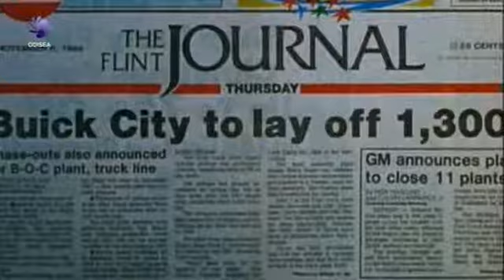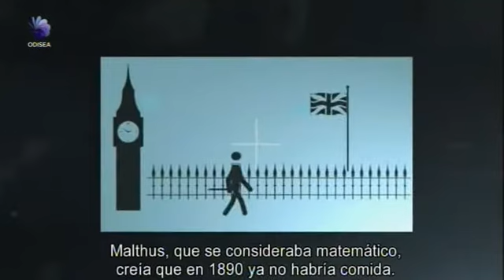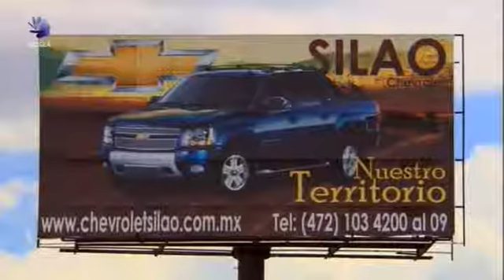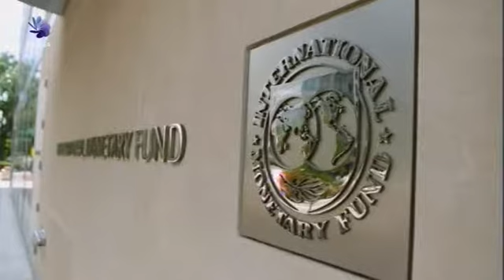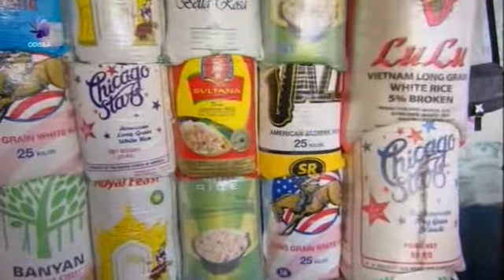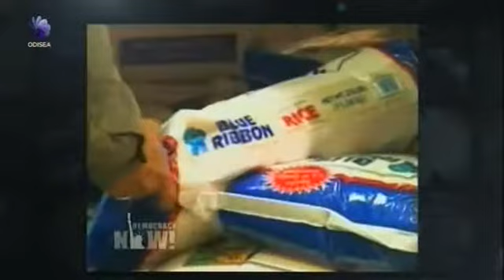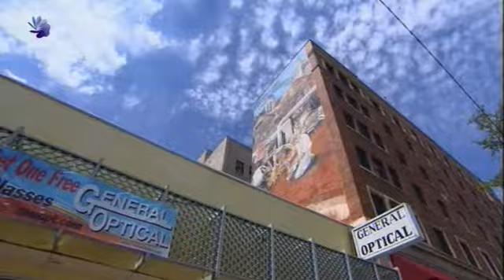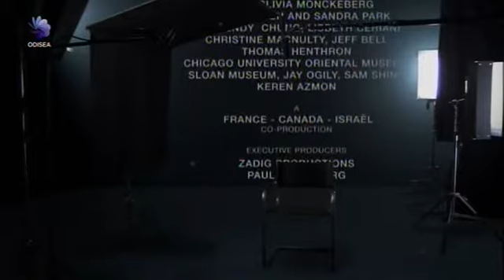Capitalismo: Ricardo y Malthus, ¿han dicho libertad? (cap 3)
Serie documental dirigida por Ilan Ziv en un total de 6 capítulos.